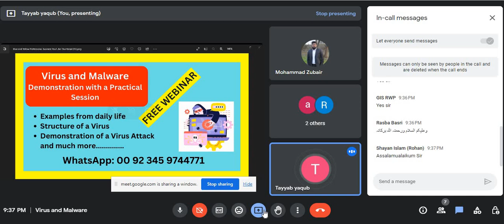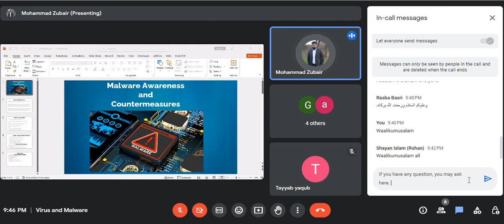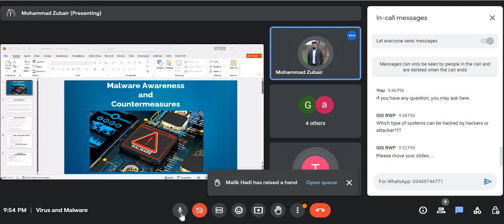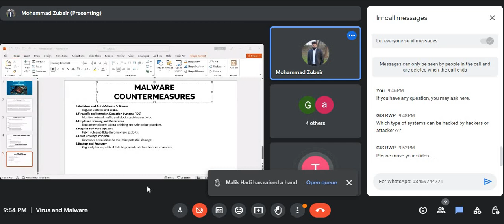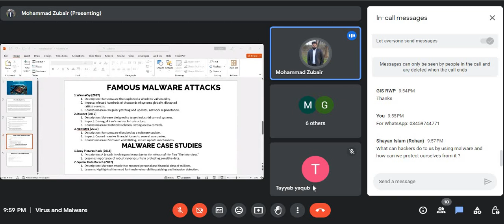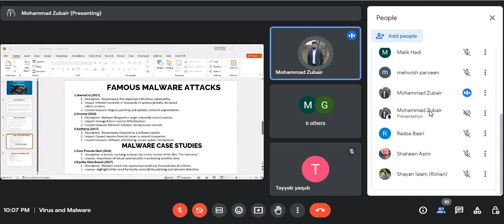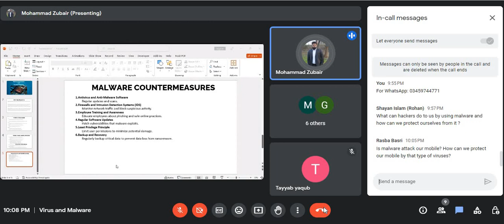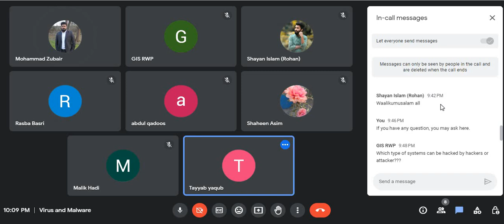Virus and Malware || Famous Malware Attacks || Spyware || Adware ||ransomware || Cyber Security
Virus and Malware

This is recording of the webinar that was conducted on 26 August, 2023. It is a discussion about social engineering:
===Introduction
===Real life examples
===Virus Attacks
===Famous Malware Attacks

It very important to know about virus and malware attacks and to take every possible step to be secure.

Warning:
This video has been created with the sole intention of offering educational insights and general information regarding the dark web. The only purpose is to provide the viewers knowledge about this topic. Anyone who misuses this information, in any form of any harmful or unlawful activity will solely be responsible for his/her actions. We, the content creator and presenter, firmly disapprove of any inappropriate or unethical use of knowledge shared. We strongly urge and expect that all our viewers will use this material with maturity and within the boundaries of the law.